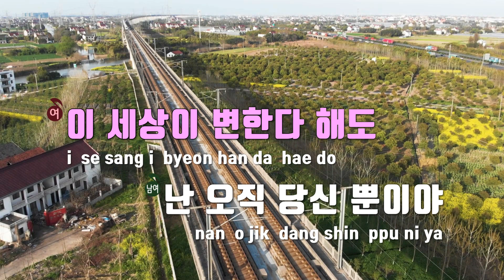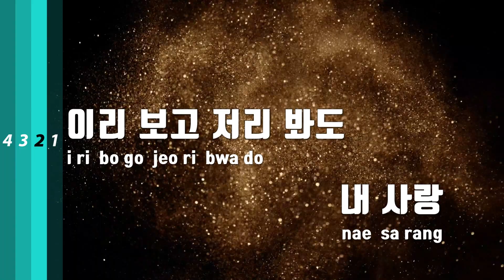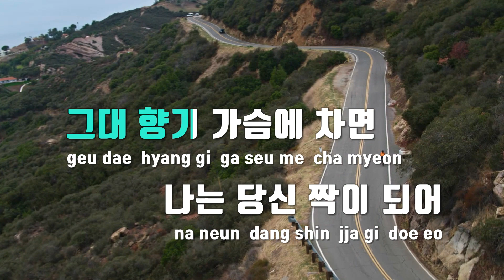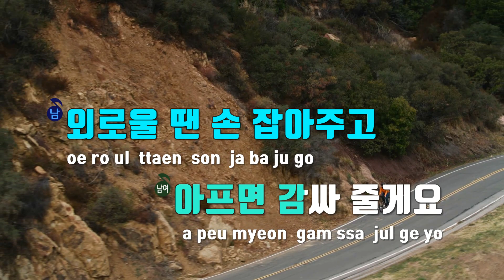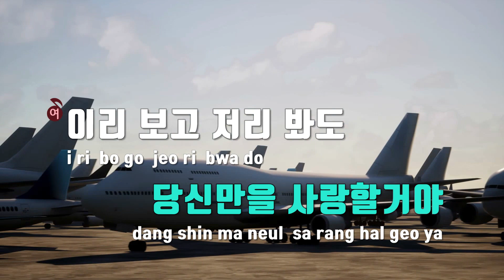[TJ노래방] 당신은내사랑 - 남진,김양 / TJ Karaoke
당신은내사랑  --  남진,김양